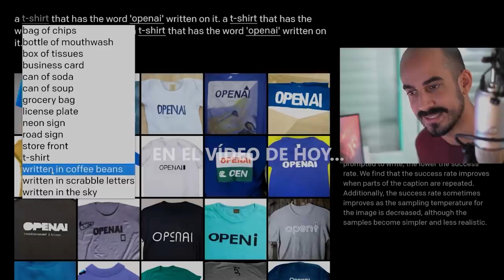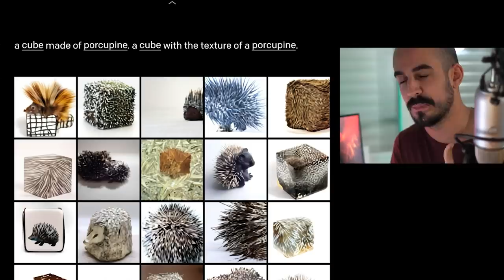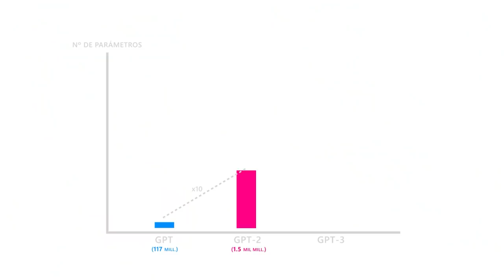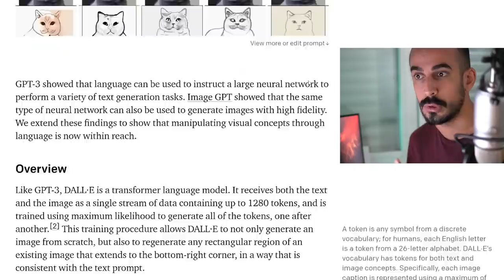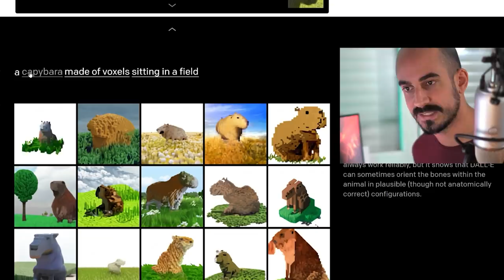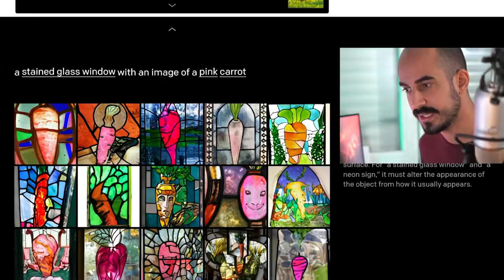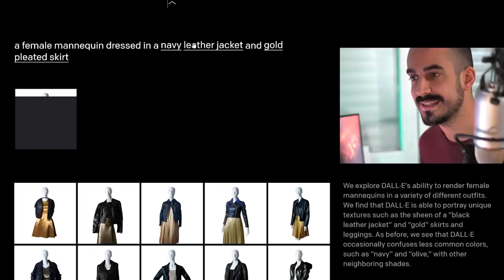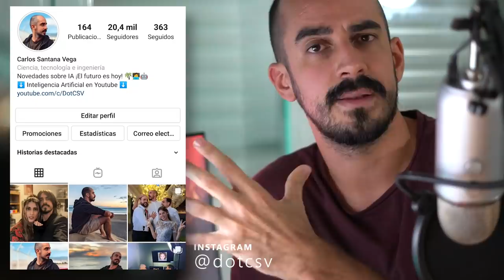¿Es esta IA el FIN de los DISEÑADORES GRÁFICOS? ¿Puede la IA ser CREATIVA? | DALL-E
¿Puede una Inteligencia Artificial generar una imagen de cualquier cosa que le pidamos? ¿Puede la IA tener imaginación? ¿Creatividad...? ¿Es esta herramienta el fin de los diseñadores gráficos?

Hoy os presento a DALL-E, el último modelo de Inteligencia Artificial entrenado por OpenAI, que es capaz de generar imágenes realistas de cualquier concepto que le pidamos de manera escrita. La unión de dos campos con gran potencial dentro del Deep Learning, como son el Procesamiento del Lenguaje Natural (NLP) y los Modelos Generativos.

¡Hoy vais a alucinar!

▶ ⏱ INDICE DEL VÍDEO:

00:00 Intro
01:38 1ª Prueba de DALL-E
02:14 El trabajo de OpenAI
03:24 2ª Prueba de DALL-E
04:27 NLP y Modelos Generativos.
07:12 Sobre Image GPT
08:59 Detalles sobre DALL-E
10:15 Demo de DALL-E
21:01 Información Importante

--- ¡MÁS DOTCSV!

📣 NotCSV - ¡Canal Secundario!

-- ¡MÁS CIENCIA! ---